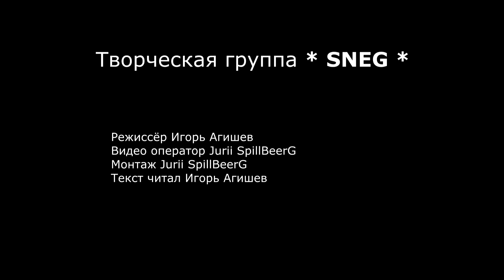Товарищеская встреча по хоккею * ТОЛЬЯТТИКАУЧУК - САМАРАНЕФТЕГАЗ * Тольятти - 2020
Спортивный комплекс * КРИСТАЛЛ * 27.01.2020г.